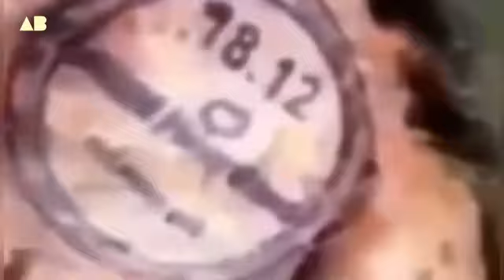Strange Creature - islands of the Atlantic | 👽ATA BOY - alien channel 2.0